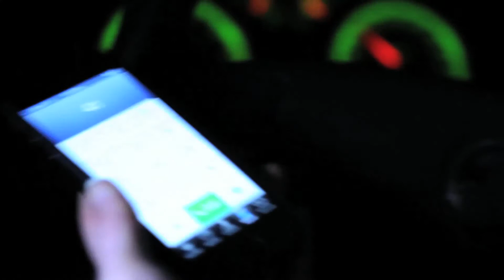EXTRA MINUTES | Karl Stefanovic discussing the important lessons in this story.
REPORTER DISCUSSION:
Reporter Karl Stefanovic discussing the important lessons for all of us in this story.